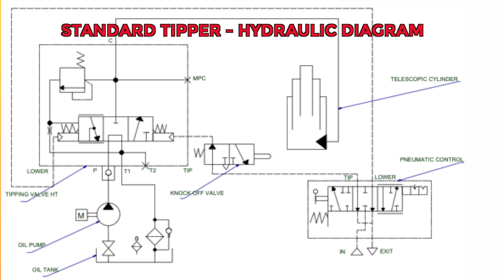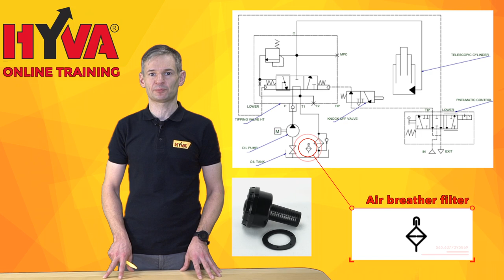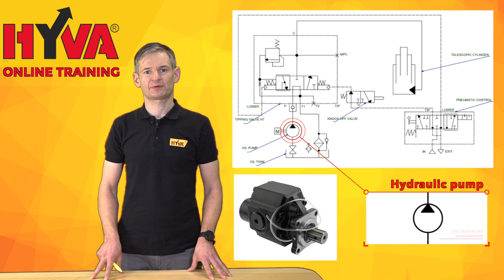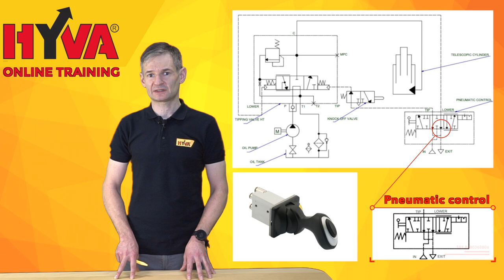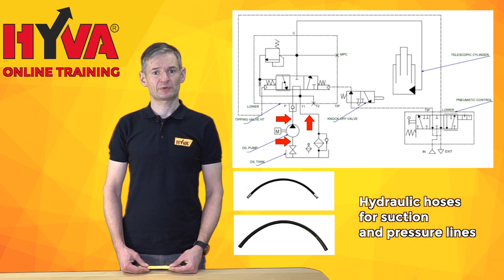PART 1 - Standard tipper HYVA hydraulic diagram explained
Welcome to another Hyva movie, in this one we will present to you information about hydraulic system of a tipper truck and explain the hydraulic diagram based on a very common application.

In this movie we will base on the most common tipper truck application that we can come across globally, it is a rear tipper body with a front telescopic cylinder and mechanical tail door without additional hydraulic functions such as hydraulically operated tail door, a foldable bumper or a sheeting system.

As mentioned earlier, this application on which we will base today is the most common from the global point of view, its reliability has been proven in several continents and working conditions, starting from the construction business sector to the most demanding mining applications.

Each hydraulic system for such a tipper truck consists of vital components that are always needed for such a system, although these components may differ from each other with some parameters, their function remains unchanged.

These components are:

- Hydraulic oil tank,
- Return oil filter and air breather filter,
- Ball valve at suction line,
- Hydraulic pump,
- Power take off,
- Tipping valve,
- Telescopic cylinder,
- Knock off valve,
- Pneumatic control for tipping valve,
- Hydraulic hoses for suction and pressure lines,
- Pneumatic hoses for controlling the tipping valve,

Now let’s move to hydraulic diagram to identify these vital components and very briefly explain their role in the system.

1. Hydraulic oil tank.
It is the reservoir where the oil is stored for our system, despite a variety of tank types available, its primary function stays the same – storing a sufficient amount of oil needed for operating our hydraulic system,

2. Return oil filter.
Return oil filter is always recommended to be used in every system, it is responsible for cleaning the returning oil from contamination, also from all possible products of system wear.

3. Air breather filter
This filter is responsible for decontamination of air which is flowing into the oil tank while the oil is pumped into the tipping cylinder.  Its role is critical as it is preventing the overall system from being polluted due to working environment, for example due to dust or humidity from the air around.
4. Ball valve
This ball valve mounted on the tank and suction line is used for shutting off the oil flow in case any maintenance or repair is need on the suction line or hydraulic pump, when present in the line, then draining the oil from the tank is not needed.

5. Hydraulic pump
Its role is to generate the flow of pressurized oil in our hydraulic system, pumps are driven by the power take off units of various kinds, either by direct or indirect drive,

6. Power take off
It is a gear mechanism which allows transferring power from truck gearbox or engine directly to drive the hydraulic pump either by installing the pump directly on the PTO housing or with use of indirect cardan shaft drive.

7. Tipping valve
This valve is responsible for operating the tipper system, in most of the cases it is controlled by pneumatic controls.  It has also a built in safety valve responsible for controlling the maximum working pressure in the system.

8. Telescopic cylinder
It is the executive element of our hydraulic system, it is of course responsible for raising and lowering the tipper body.

9. Knock off valve
This pneumatic valve stops the tipping operation when the tipper body reaches the desired tipping angle mainly to reduce building up the pressure in the tipping cylinder when it reaches the end of its stroke. In our case it is mechanically activated by the cylinder when reaching its final position.

10.  Pneumatic control for tipping valve,
This pneumatic valve mounted in the truck cabin allows the operator to control the tipper system operation by switching between neutral – tipping – lowering modes.  Some models may also have option for controlling the power take off engagement, in this specific diagram shown it is for tipping valve control only.

11. Hydraulic hoses,
In our case we have low pressure hose feeding the hydraulic pump and high pressure hoses connecting the pump, tipping valve and return filter,

12. Pneumatic hoses,
These pneumatic lines are needed to connect the tipping control, tipping and knock off valve,